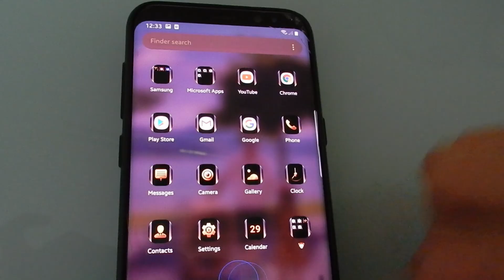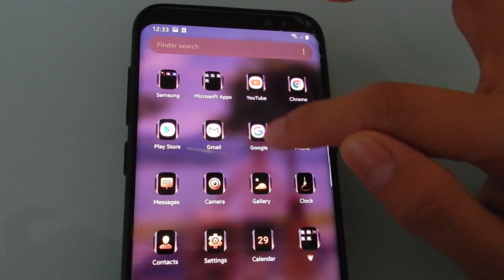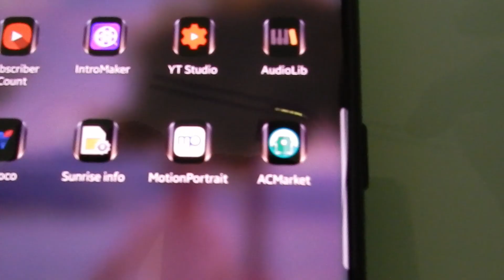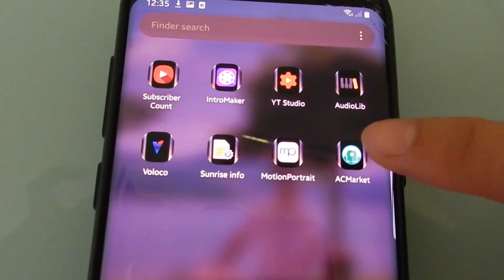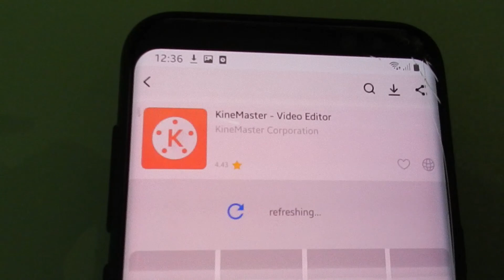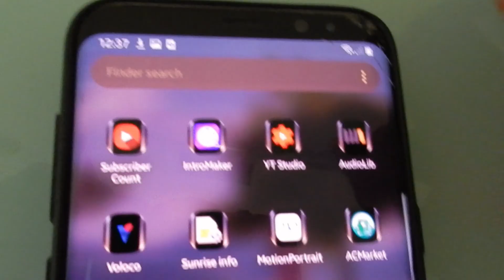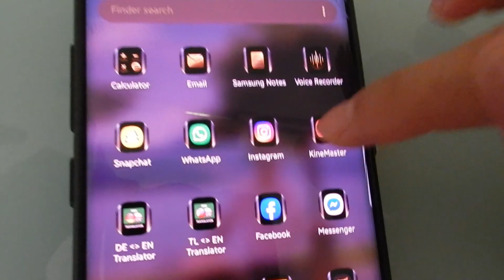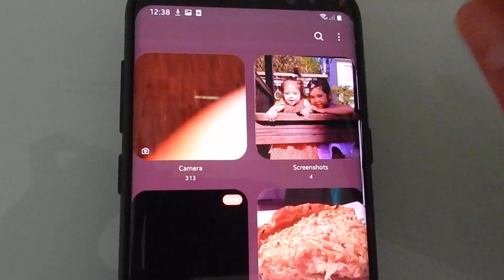Wow Magic Ang Bilis Lang /Paano Mawala ang WATERMARK sa Kine Master /Free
GOOGLE-AC MARKET- KINEMASTER